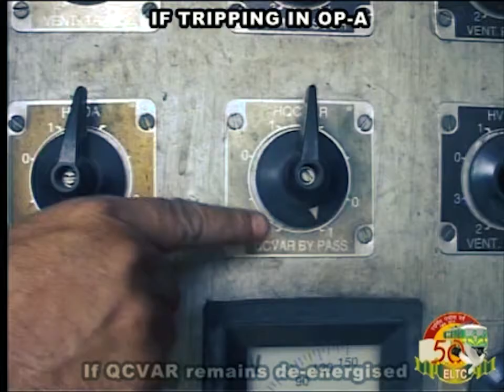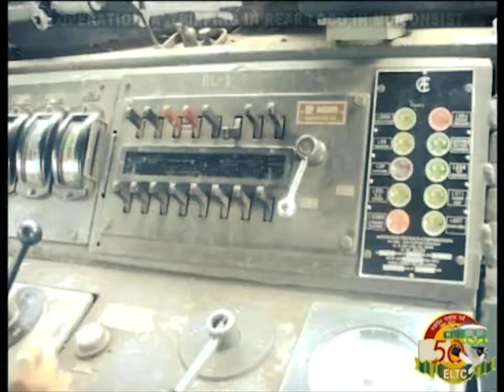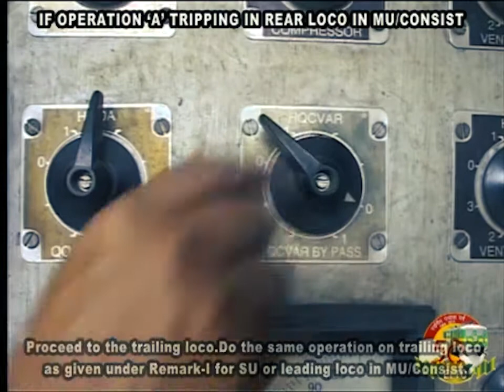Operation A in electric loco - checking sign and troubleshooting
Timestamps
00:00 Checking signs of Operation-A
00:42 In case of Operation-A tripping
01:35 Operation-A tripping in trailing/rear loco in MU/Consist